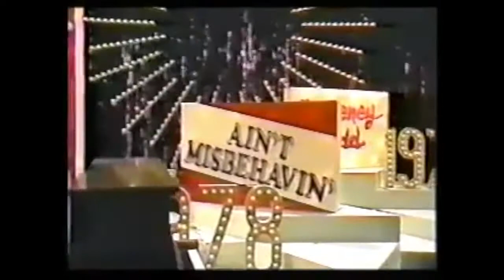Five Leading Actresses in a Musical Medley | 1981 Tony Awards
Women from the past five Tony Award-winning musicals perform selections from their roles. Songs and stars include:

(0:12) "What I Did for Love" – Priscilla Lopez
(3:00) "Tomorrow" – Andrea McArdle
(4:50) "Honeysuckle Rose" – Nell Carter
(6:37) "By the Sea" – Angela Lansbury
(9:24) "Buenos Aires" – Patti LuPone